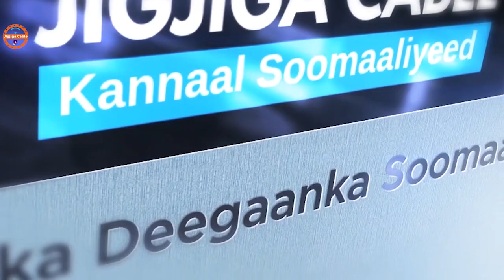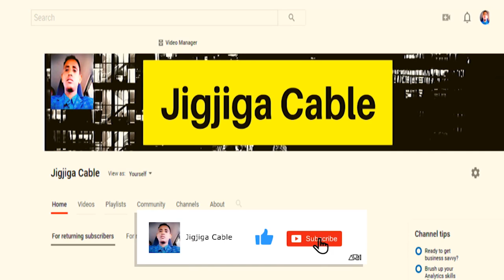Toos Dagaalka Kasocda Guriceel Maalintii Seddexaad Iyo Dhawaqa Hubka La Isu Adeegsanayo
This video is about Toos Dagaalka Kasocda Guriceel Maalintii Seddexaad Iyo Dhawaqa Hubka La Isu Adeegsanayo